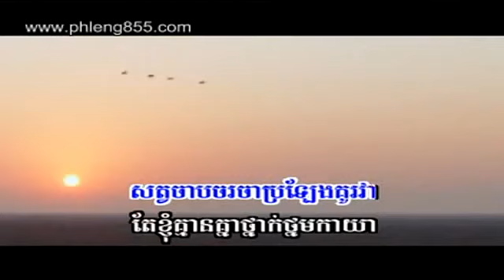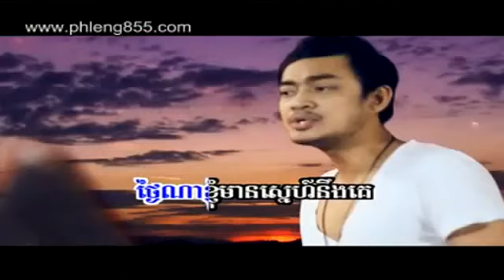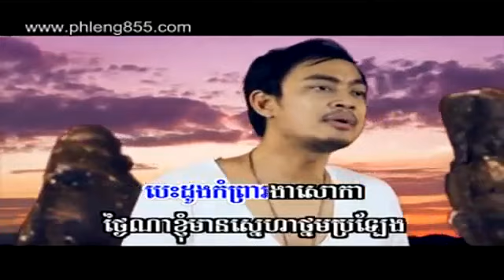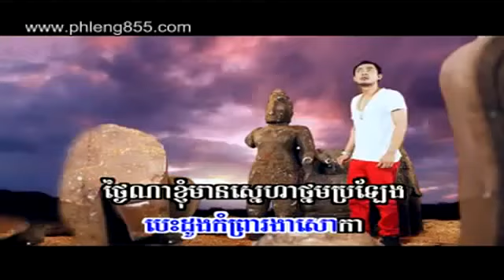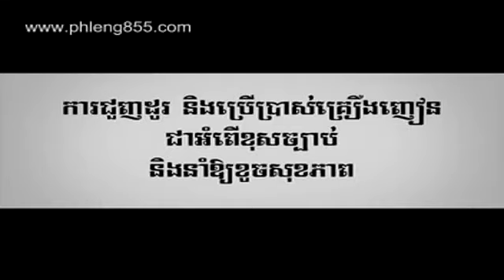Sunday VCD Vol 132 Besdong Komprea Heng Pitu